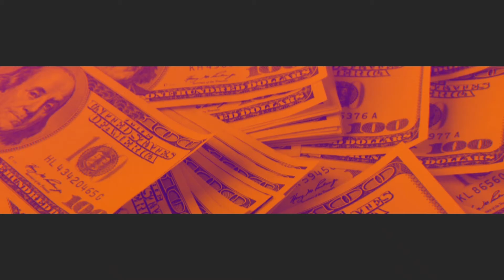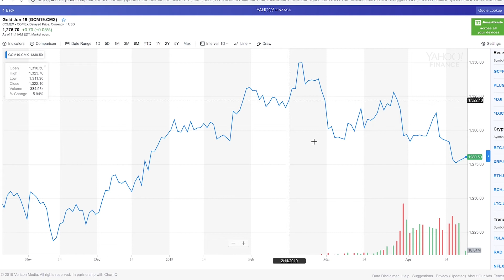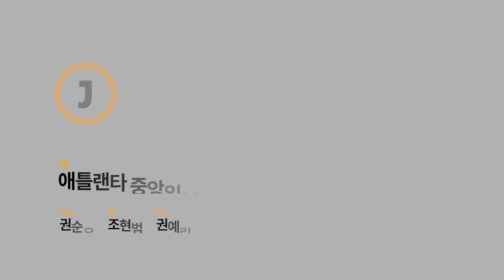안전자산 '금'에 투자자 '눈' 쏠린다 | 경제가 보인다 [19-1]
미국 경제를 바라보는 경제학자들의 수다.

'경제가 보인다'는 전세계 경제에 막강한 영향력을 미치는 미국 경제 상황과 우리 생활에 미치는 영향을 살펴보는 경제 방송입니다.

연방준비제도(Fed)는 뭘까. 기준금리가 오르면 모기지 이자율은 어떻게 될까. 자동차 구입 시 이자율도 오를까. 모기지 이자율이 오르면 주택가격은 떨어질까... 등 우리 생활에 꼭 필요한 경제 상식들을 풀어서 소개합니다.

경제가 보인다 19회에서는 최근 안전자산 선호 현상 때문에 주목받고 있는 '금(金)'에 대해 알아봤습니다.

-금이 왜 안전자산으로 불리는지
-금값은 어떻게 변동하는지
-금 투자는 어떻게 이뤄지는지
-그리고 금 투자시 주의할 점은 무엇인지 등을 살펴봤습니다.